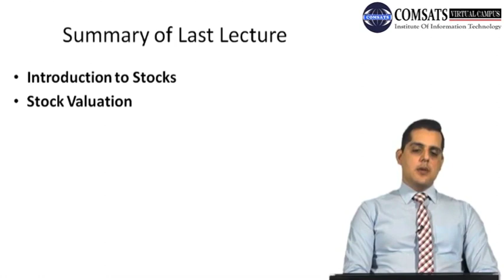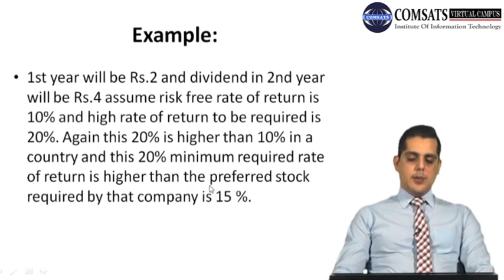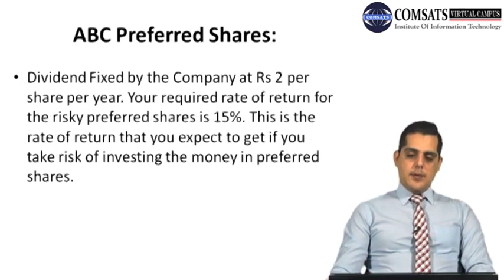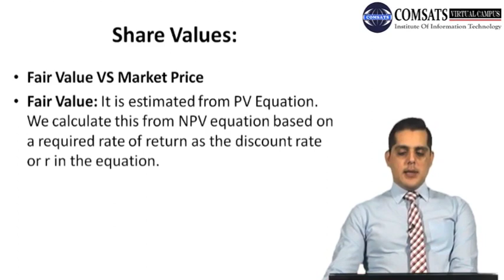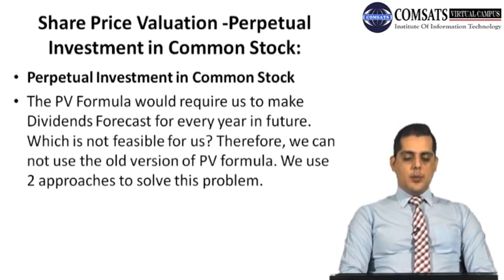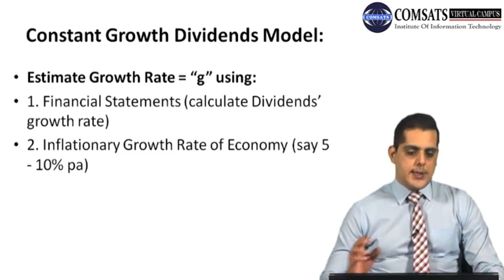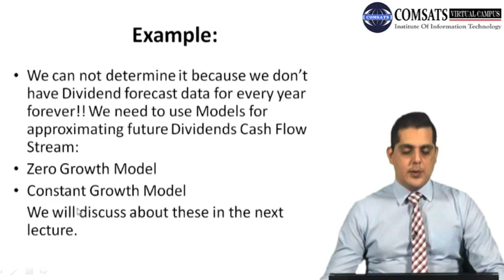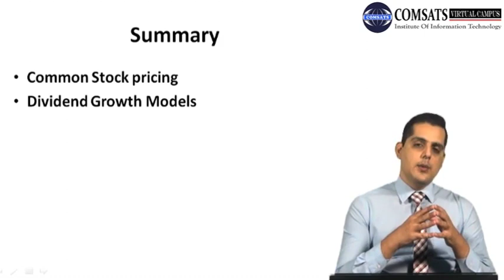Investment Time Horizons Mgt330 Lecture in Hindi Urdu 16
Investment time frame,
Investment horizon calculator,
Investing 5 year horizon,
Time horizon example,
Time horizon forecasting,
Time horizon psychology,
Time horizon calculator,